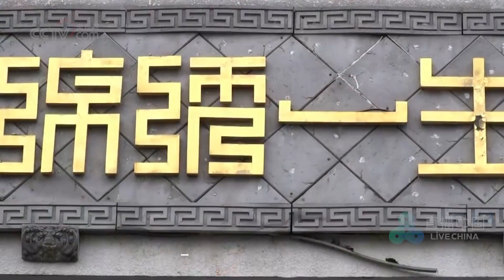宁波金银彩绣：色彩浓郁 应用广泛|中华地图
宁波金银彩绣，浙江省宁波市鄞州区民间传统美术，国家级非物质文化遗产之一。其绣品风格独特，色彩浓郁，表现力丰富且应用广泛，广受海内外人士欢迎。